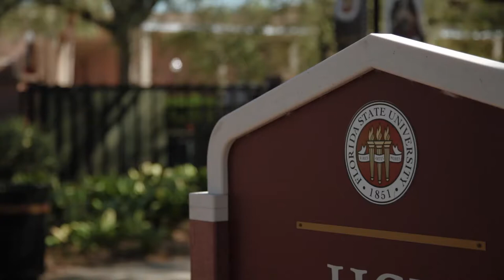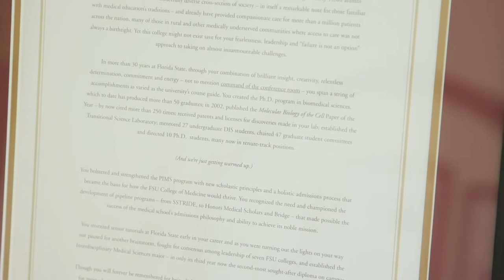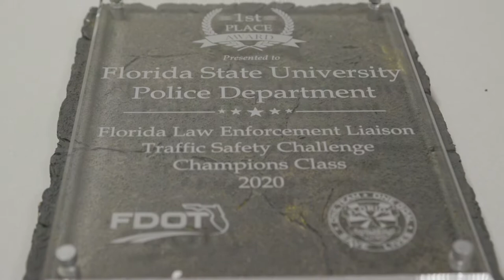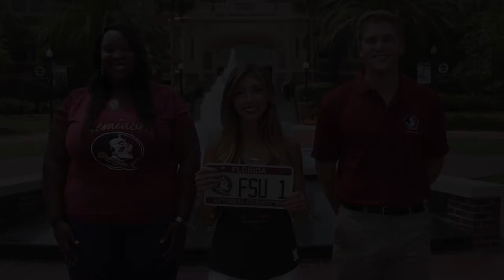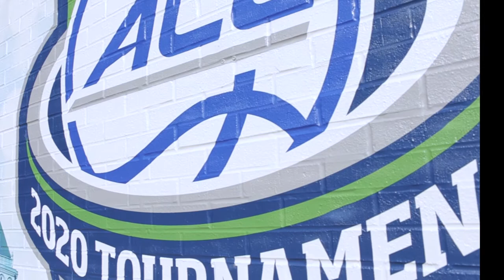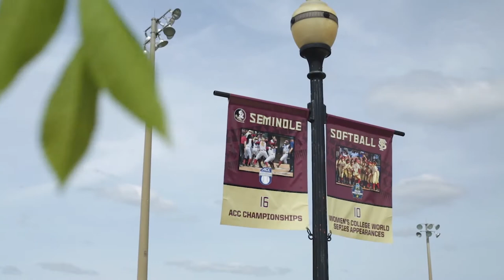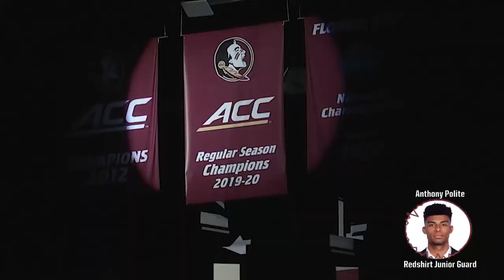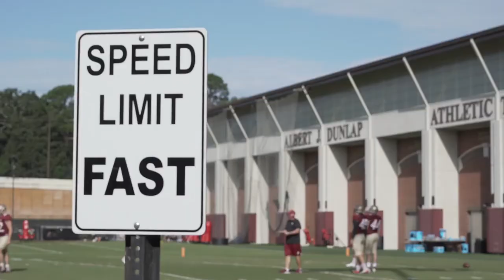FSU Headlines: October 2020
Watch the October 2020 edition of FSU Headlines for a look at the latest U.S. News and World Report Rankings. And see more from Florida State, including...Opening Nights announces 2020-21 lineup, FSU bestows its highest distinction to President Emeritus Sandy D'Alemberte and Professor Emerita Myra Hurt and a Seminole Football walk-on shares his inspiring story.